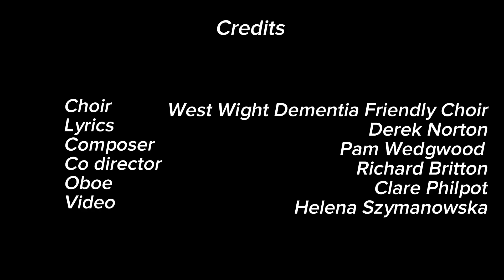When I Remember You - Performed by The West Wight Dementia Friendly Choir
Credits

Choir- West Wight Dementia Friendly Choir
Lyrics- Derek Norton
Composer- Pam Wedgwood
Co Director- Richard Britton
Oboe- Clare Philpot
Video- Helena Szymanowska
Extra Chorus sung by the children of Yarmouth and Freshwater C of E primary school

Recorded in the Methodist Church Freshwater

Directed by Pam Wedgwood